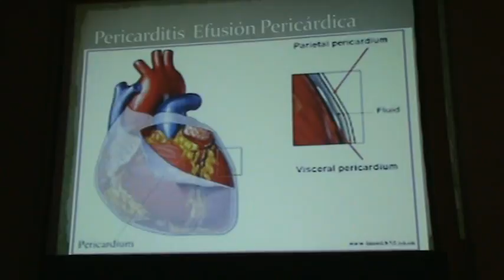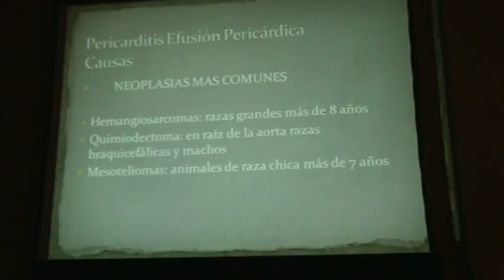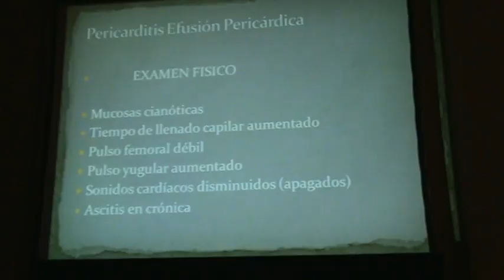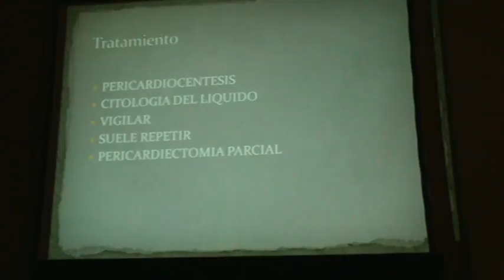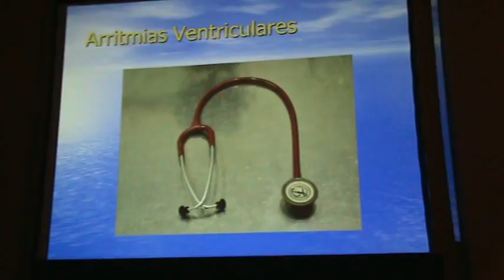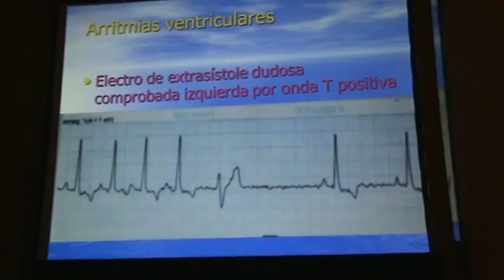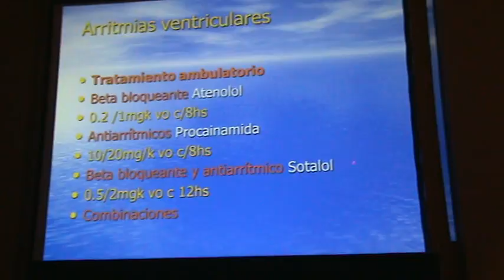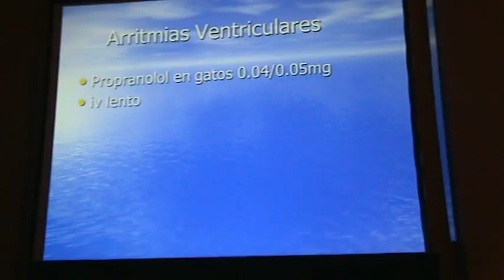Pericarditis - Parte 1